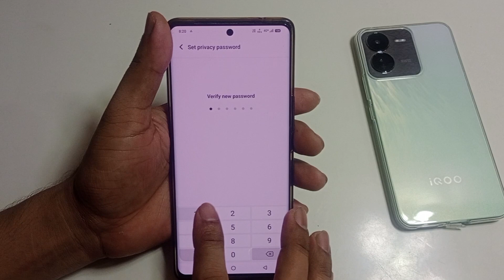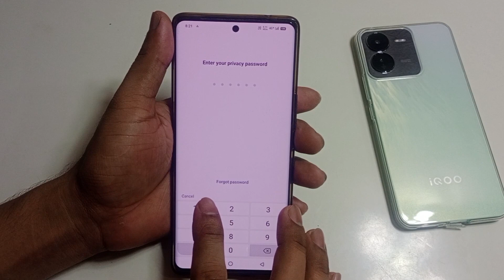Vivo t3 5g me Facebook hide kaise kare | how to hide Facebook in Vivo t3 5g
hello dosto aaj ki is video ke madhyam se Maine aap logo ko bataya hai ki Vivo t3 5g mobile me Facebook hide kaise kiya jata hai

topic.
Vivo t3 5g me Facebook hide kaise kare
Vivo t3 5g Facebook hide setting
Vivo t3 5g me Facebook hide kaise karte hai
Vivo t3 5g Facebook hide
Vivo t3 5g hide Facebook
Vivo t3 5g setting